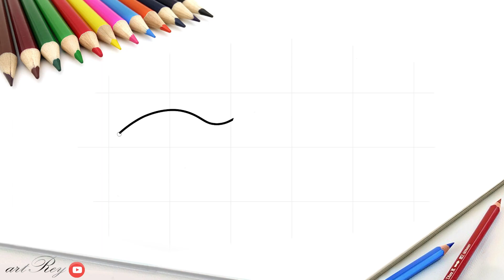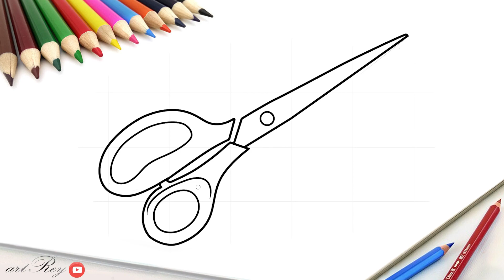How to draw simple, easy and cool scissors | kids